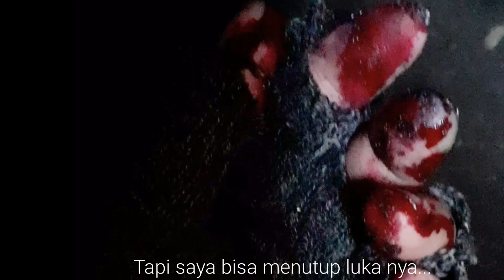Perkenalkan ini adalah GUNUNG KENYA 5.199m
Salahsatu Gunung tertuah di Bumi dan juga salahsatu Gunung dengan jalur terbahaya di Dunia.

Gunung Kenya, Republik Kenya, Afrika.